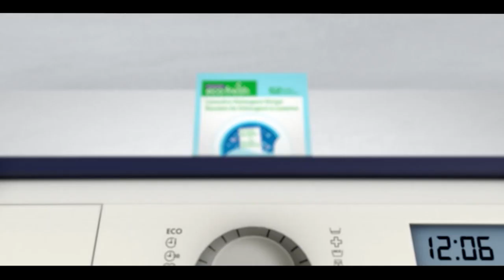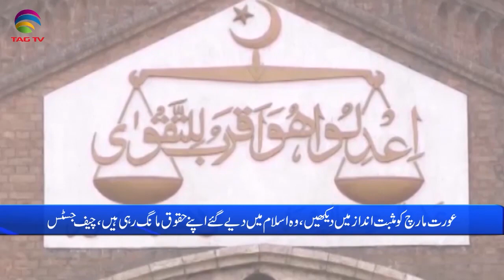Pakistan News Bulletin with Rukhsar Shahzad, March 7, 2022